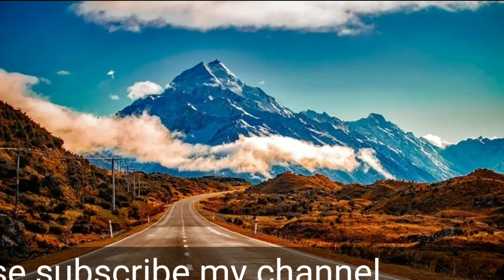What Country Has the First Sunrise?